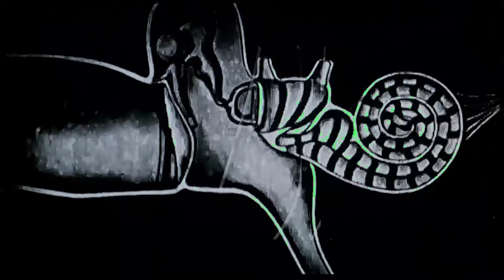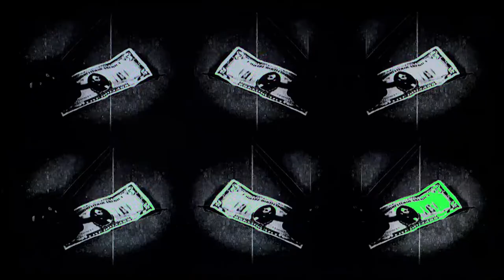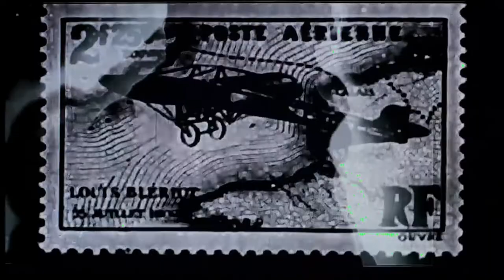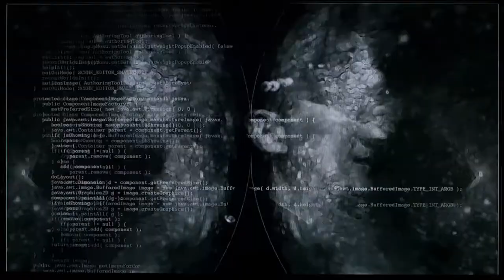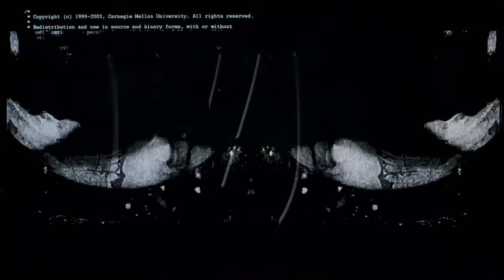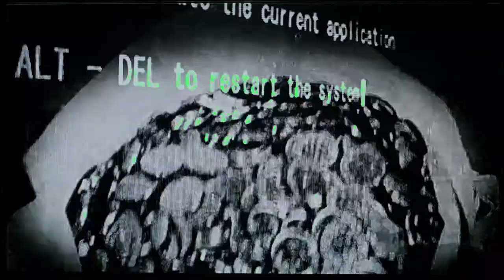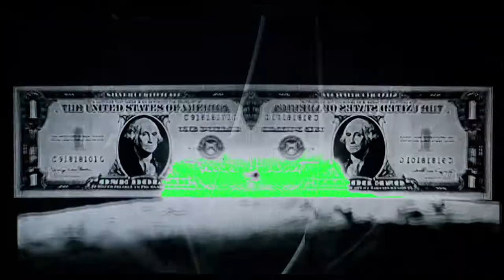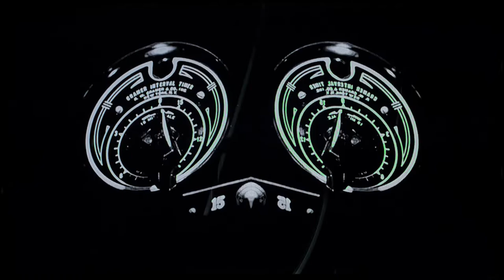Dark Ambient & Post-Industrial Mix // MARTYR // 2.18.21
1. Dahlia's Tear - Carousel of the Headless Horseman
2. Desiderii Marginis - Mantrap
3. Blood Box - Oracle of Babylon
4. Herbst9 vs. Z'ev - Life Crawls Back
5. Jan Amit & Montren - Remorse
6. Lamia Vox - Lapis Occultus
7. Phelios - Temple of Yith
8. Raison D'etre - In Absence of Light
9. Terra Sancta - Kingdom of Dust
10. Underhill feat. Mytrip - Prologue
11. Sephiroth - Dark Father
12. Empusae feat. In Slaughter Natives - Dissection of Purity

About Me:
Martyr has been filling dance floors with electronic dance beats since 2009, spinning at clubs throughout New York, Virginia and DC.  Her show, FrequenZ Mixshow on Mixcloud, is a music podcast that provides the best tracks from the newest Industrial Techno, Techno EBM & Hard Techno producers, in an effort to introduce new music to the Industrial Dance and EBM music scene, as well as foster a general sense of community among dark dance producers, DJs and event patrons.  She is a former resident DJ for Hardwire Fridays for SquarewavTV on Twitch, and has also guest DJd twice for Slimelight's channel, and has also appeared on Industrial Detroit's channel.  She’s also been the host of TechNoir Events for the past 13 years (NY and VA) and pre-C0VID hosted a monthly a House & Techno night called LIFT in VA.  She is a former Youtuber and album reviewer for Brutal Resonance.
with links to all of her sites and socials

FrequenZ Mixshow. Wading through all the garbage so you don't have to.